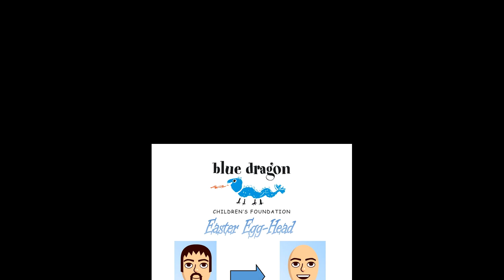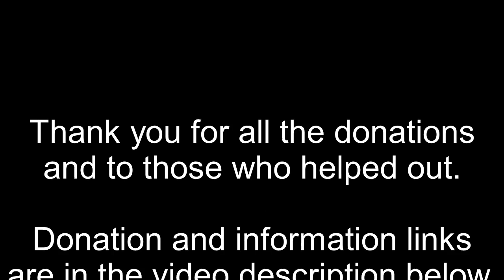Beard shave for Blue Dragon Children's Foundation (full length version)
Earlier this year I decided to (finally, after annoying my wife for months) remove almost 3 years-worth of facial hair. To make it worthwhile I set a target and raised funds for the Blue Dragon Children's Foundation in the process. If I hit £750 then the beard would go.

As I type, we're at £912 and very close to a "stretch goal" of £1000 at which point I'll have my chest waxed. £1500 sees my leg hair get ripped out as well.

UK donations can be made via the following link, overseas details are on their website. If you donate other than through the BT page, please let me know the amount so I can add it to my total.